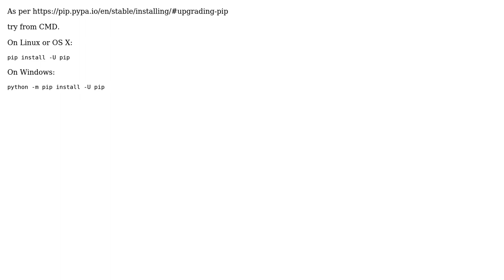Running pip causes deadlock (2 Solutions!!)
Running pip causes deadlock

With thanks & praise to God, and with thanks to the many people who have made this project possible! | Content (except music & images) licensed under CC BY-SA | Music | Images & others | With thanks to user Trunks ssj user Igerko and the Stack Exchange Network Trademarks are property of their respective owners. You are responsible for your own actions.